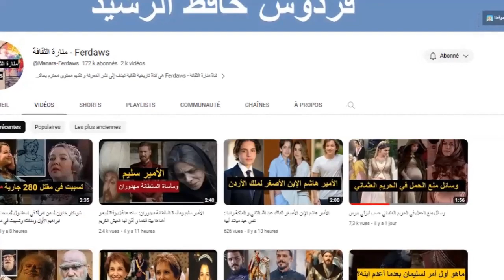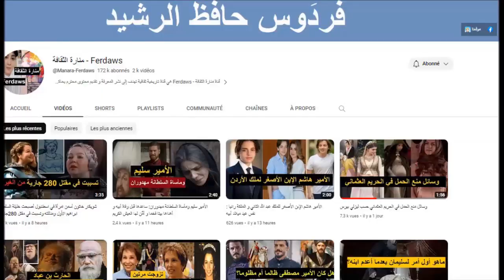النهاية المأساوية لغدنفر أغا بعد أن أصبح أغنى من السلطان: سحله الانكشاريون و بكى عليه السلطان